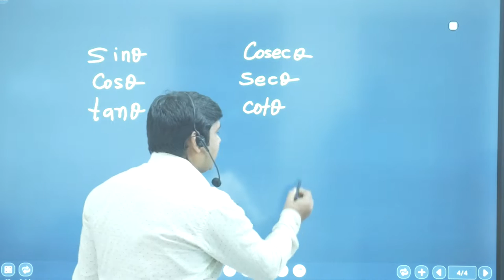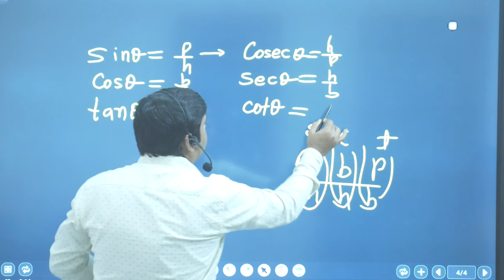Trigonometry Formula | KCS Coaching Centre